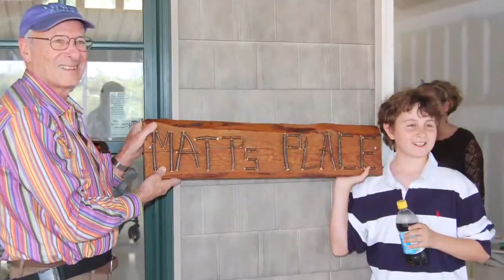Marlene & Daniel Arbess: Guests of Honor - Awards Dinner 2009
Marlene, Daniel, and Matthew Arbess speak about their battle with cancer and their experiences with Chai Lifeline & Camp Simcha.

Since 1987, Chai Lifeline's mission has been to restore the light of childhood to children whose innocence ended when life-threatening or lifelong illness was diagnosed.